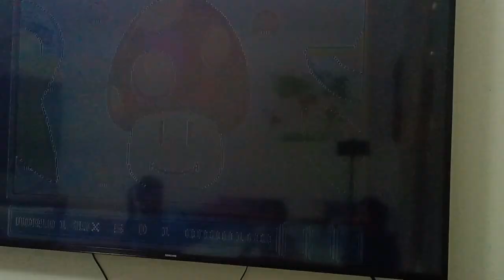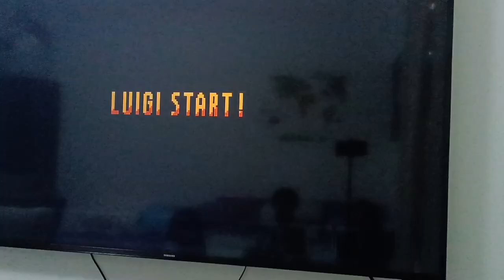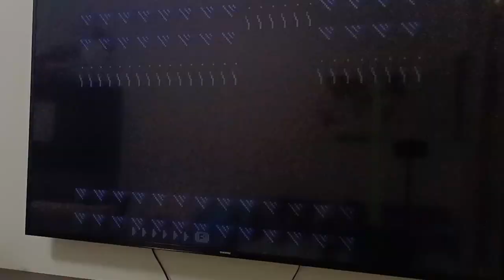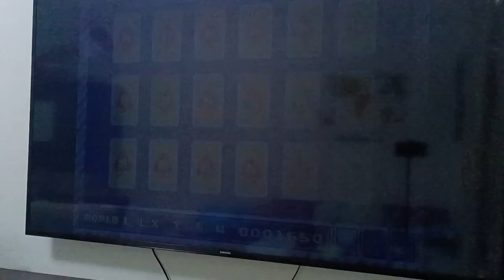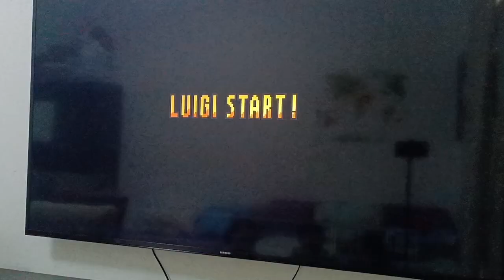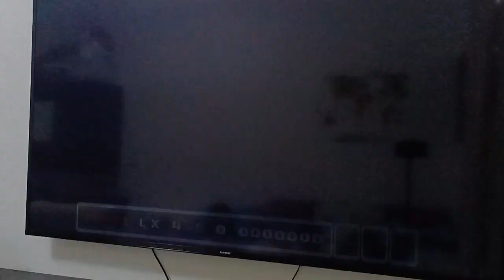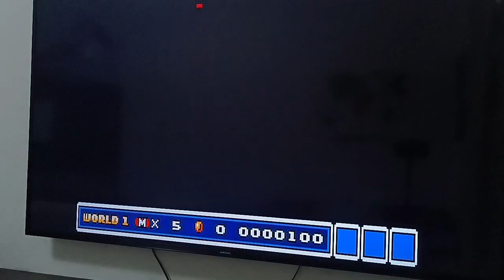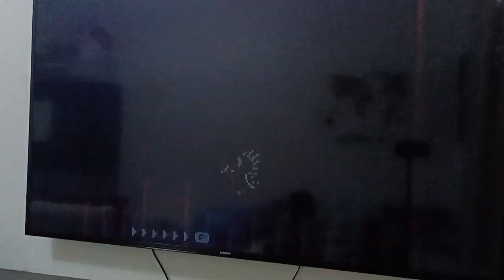super Mario gameplay 😁😁